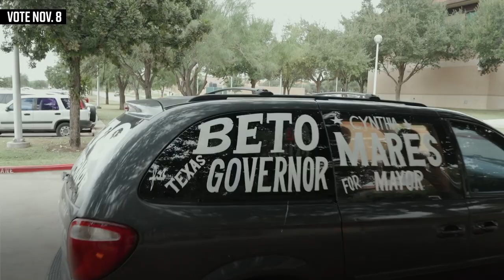People throughout the RGV & South Texas are uniting to vote for change, and move our state forward.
Proud of the way that people throughout the RGV and South Texas are uniting to turn the page on Greg Abbott's failures, vote for change, and move our state forward.